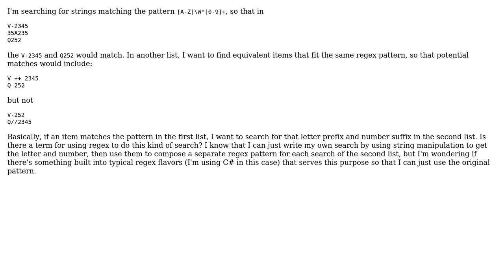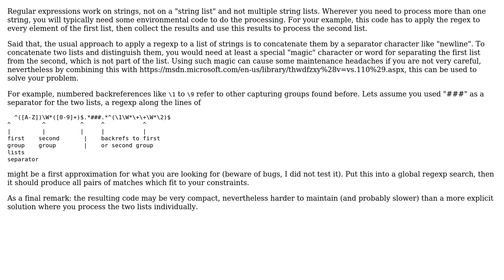Is it possible to write a regex that does one search then uses its results to do another search?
Software Engineering: Is it possible to write a regex that does one search then uses its results to do another search?

With thanks & praise to God, and with thanks to the many people who have made this project possible! | Content (except music & images) licensed under CC BY-SA | Music | Images & others | With thanks to user sigil user Doc Brown and the Stack Exchange Network Trademarks are property of their respective owners. You are responsible for your own actions.